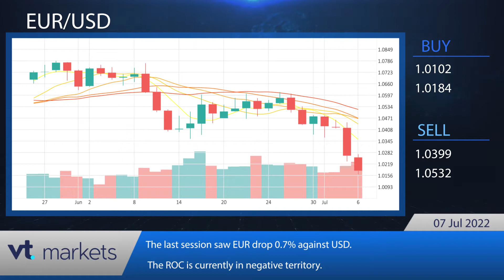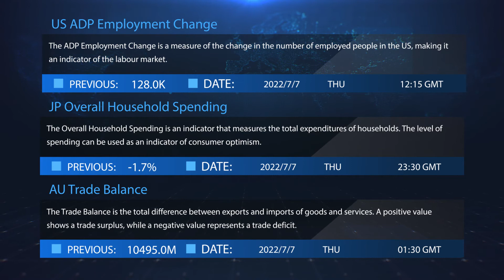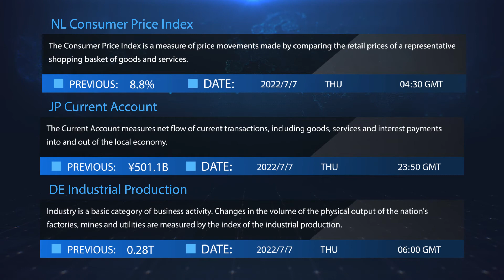VT Markets Daily financial news 07 07 2022